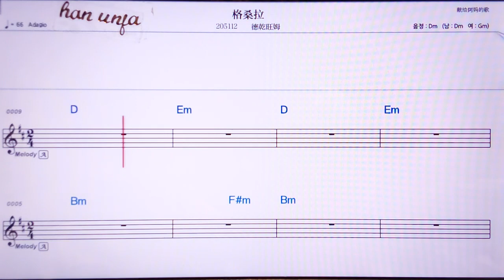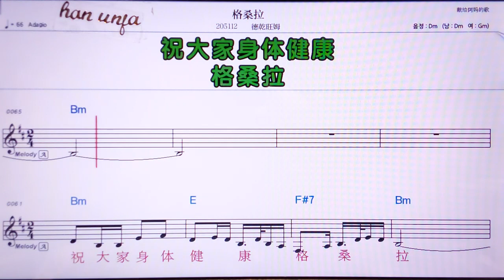💖거쌍라/다치앤왕무 👍MR,유투브 노래방, 가라오케, 악보, 코드, 가사 ,Karaoke,반주